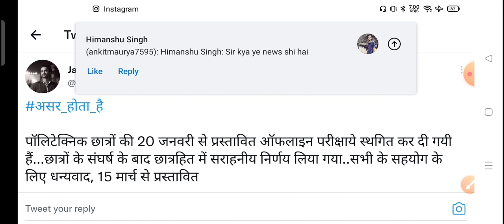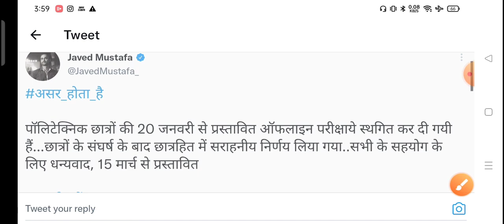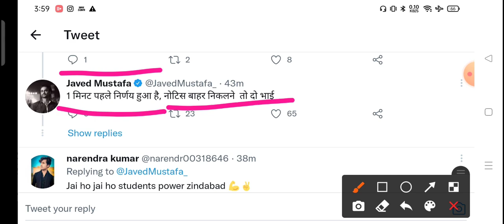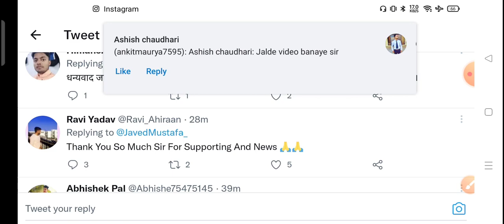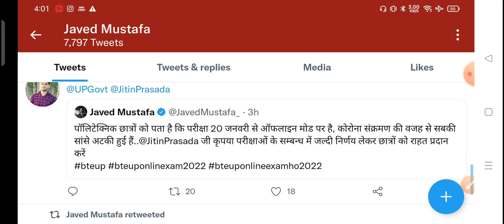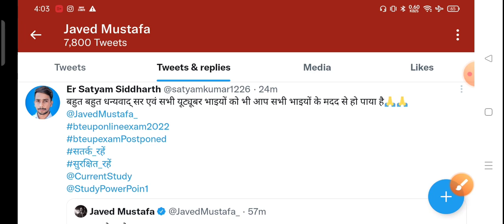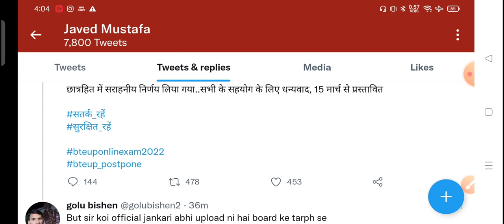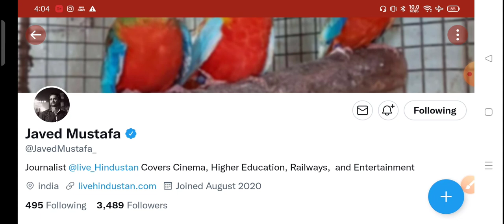Bteup Semester Exam Cancel हो गया?/आगे क्या होगा?//teup online exam 2022/study powerpoint/bteup news